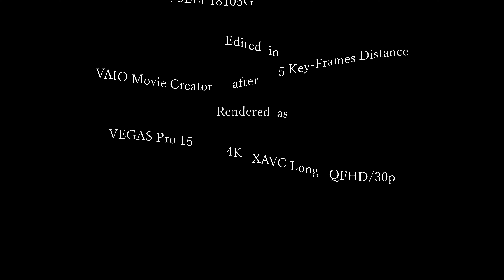[4K] Kim MiJin 김미진 SEOUL AUTO SALON 2018 ソウルオートサロン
2160p4K  3840×2160×128bits
Shot with SONY α6500/SELP18105G   4K XAVC S   100Mbps/30p
Edited in VAIO Movie Creator after 5 key-frames distance
Rendered as VEGAS Pro 15   4K XAVC Long   QFHD/30p

SEOUL AUTO SALON 2018
model : 김미진 / Kim MiJin / キム・ミジン
AMATERAS

Mt.ToshTin Movies
Short Movie